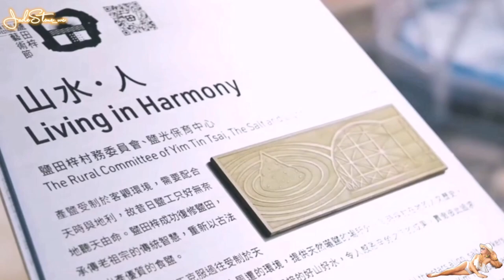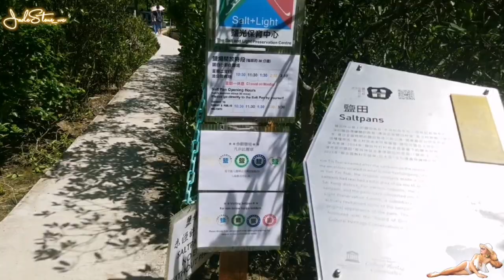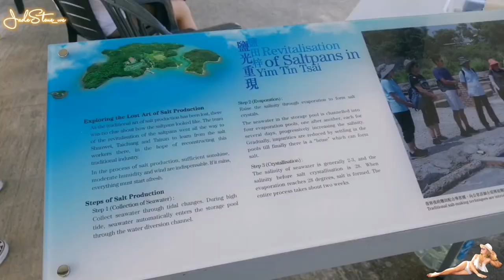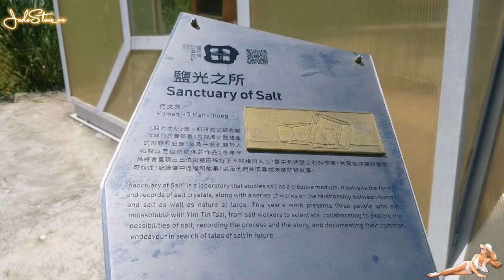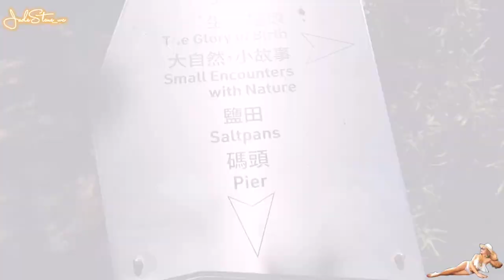Yim Tin Tsai (鹽田仔; “Little Salt Field”) contains one of Hong Kong’s only salt pans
📍History of Yim Tin Tsai

Yim Tin Tsai (鹽田仔; “Little Salt Field”) can trace the significance of its name to about 300 years ago, from when the Hakka folks of the Chan family made their way to the small island all the way from Shenzhen.

At the same time as the establishment of the village, Catholic priests also arrived and began preaching about the Catholic faith. Villagers developed sustainable methods of fishing, farming, and salt farming to sustain themselves. Local production and exportation of salt helped the island rise economically, and Yim Tin Tsai was at its most prosperous in the 1940s, with over a thousand residents and salt fields that stretched six acres.

However, rural life became increasingly difficult—salt was produced in China and Vietnam for cheaper and education opportunities were limited. It prompted the wave of emigration to Hong Kong’s mainland, with the last family moving out in 1998. Yim Tin Tsai then became uninhabited and was named “Hong Kong’s ghost island.”

A movement to revitalise the island started in 2000 amongst the descendants of the original villagers. Donations were collected to renovate and conserve the historical chapel in 2004, a year after Joseph Freinademetz, the reverend who set up the chapel, was canonised by Pope John Paul II. Continuous support led the descendants to create the heritage trail around the old Hakka village homes and to revive old salt fields.

❤️Thanks for the music:
Music from Uppbeat (free for Creators!):